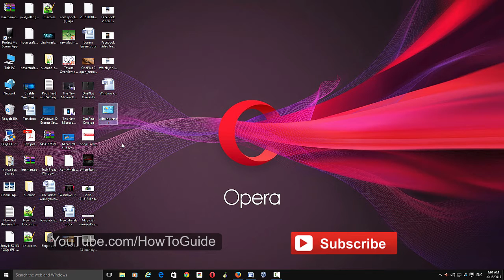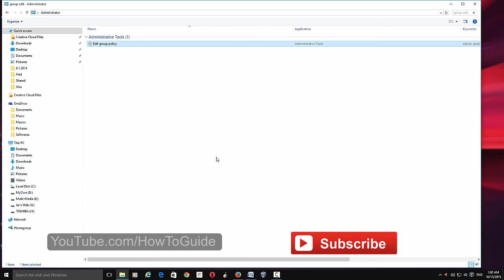Windows 10 GodMode - How to access all Control Panel and Settings app features in Single Folder ?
Just like Windows 7 and 8 the Windows 10 also supports GodMode and you can access all control panel and settings app features in a single place using GodMode. The video walks you through the process turning on God Mode in Windows 10

GodMode.{ED7BA470-8E54-465E-825C-99712043E01C}